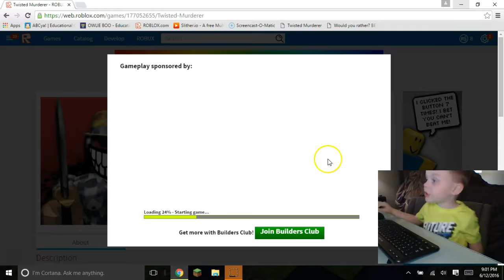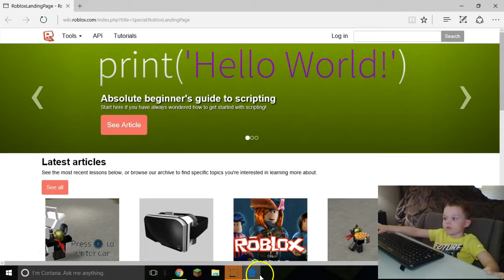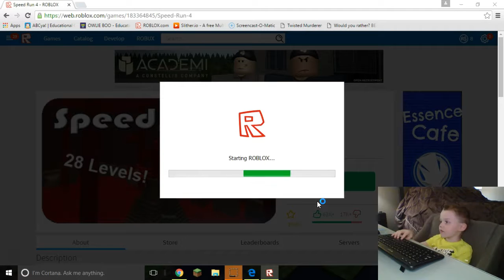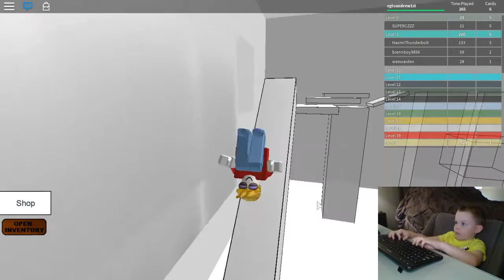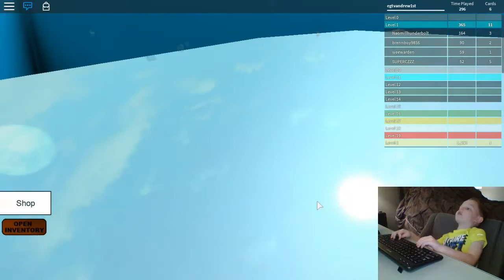Twisted Murderer & Speed Run 4 ►►AJ from New Jersey